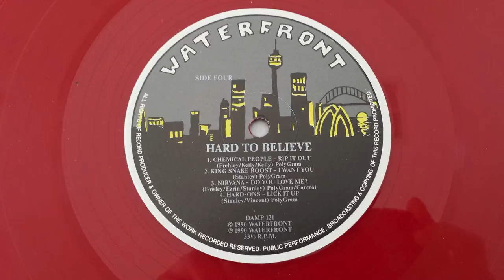King Snake Roost - Adelaide Band - " I Want You" (1990)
Track taken from " Hard to Believe - Kiss Covers Compilation"

Waterfront Records 1990 - Damp 121.

Charlie Tolnay - guitar
Peter Hill - vocals, guitar, feed harp
Bill Bostle - drums
David Quinn - bass

Band photo by Dale Flemming.

Written by Paul Stanley, and originally released by Kiss in 1976 as the opening track on their "Rock and Roll Over" album.

Digitised from the red vinyl double album version.